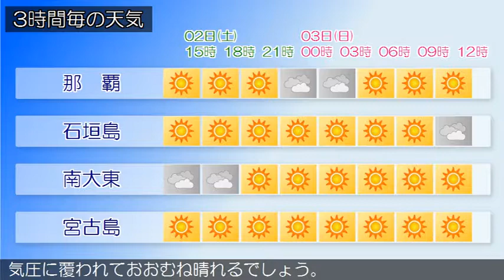2019/02/02 沖縄地方の天気予報 昼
沖縄本島地方では、２日は空気が乾燥する見込みです。火の元、火の取り扱いに注意してください。沖縄地方は高気圧に覆われて、おおむね晴れています。２日から３日の沖縄地方は、高気圧に覆われておおむね晴れるでしょう。